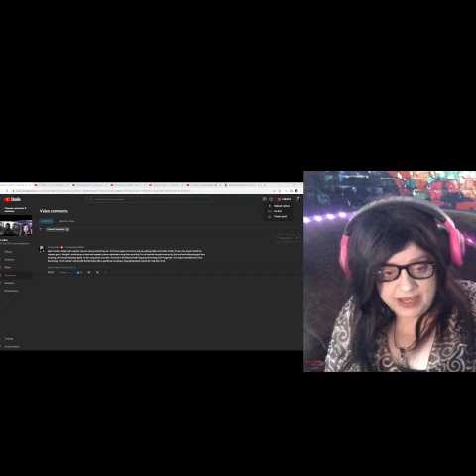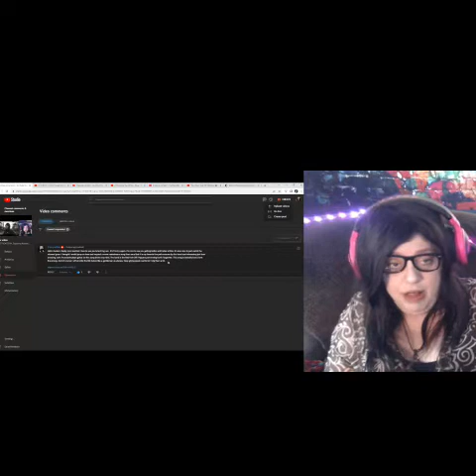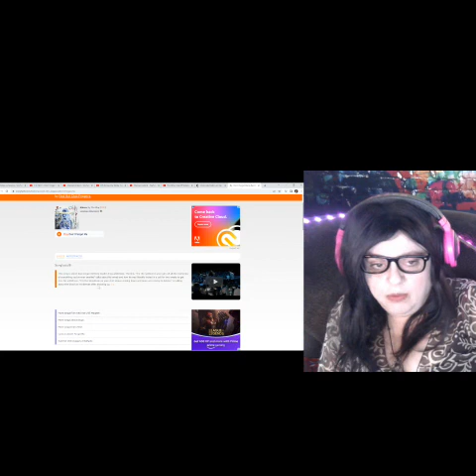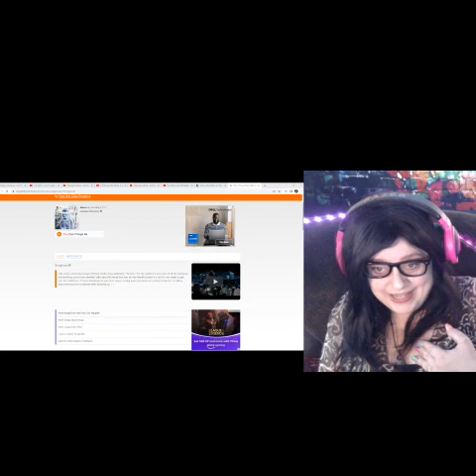FIRST REACTION: RHCP - Don't Forget Me LIVE (Frusciante is incredible !)